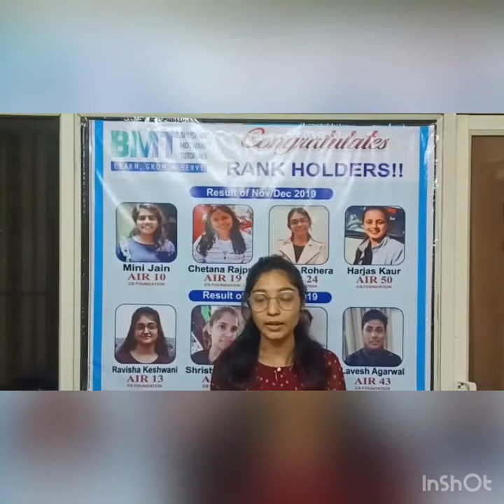Feedback from students